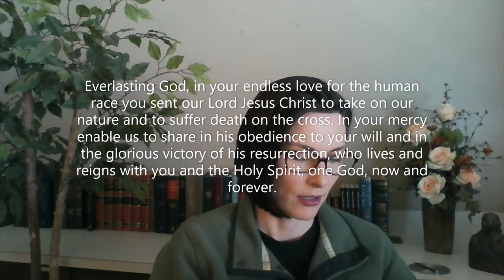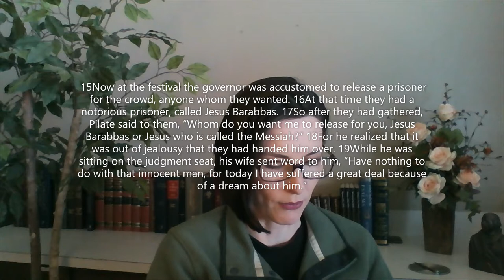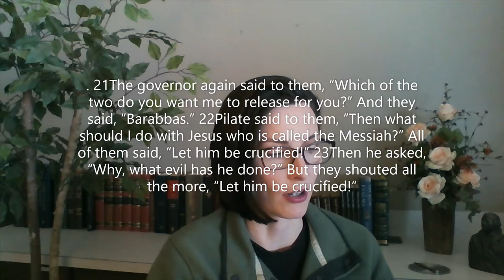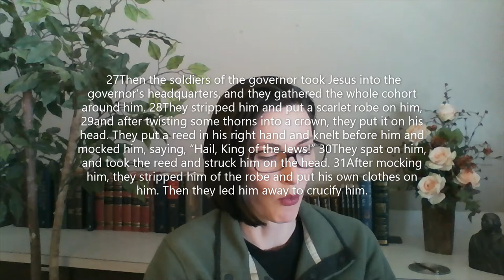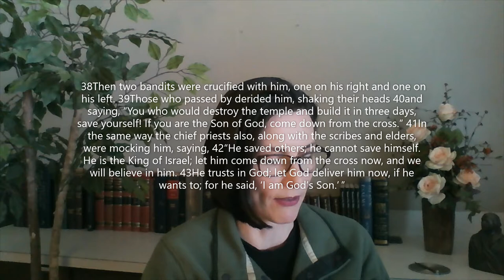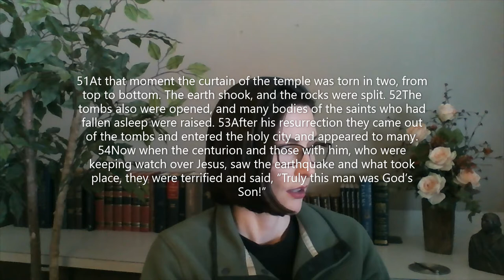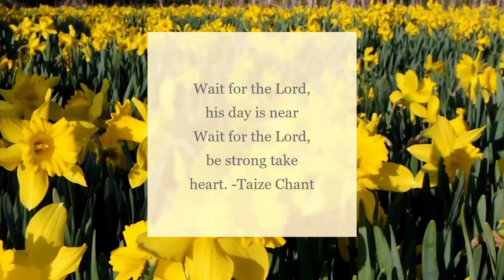Passion And Palm Sunday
Today, we encounter the paradox that defines our faith: Jesus Christ is glorified king and humiliated servant. We too are full of paradox: like Peter, we fervently desire to follow Christ, but find ourselves afraid, denying God. We wave palms in celebration today as Christ comes into our midst, and we follow with trepidation as his path leads to death on the cross. Amid it all we are invited into this paradoxical promise of life through Christ’s broken body and outpoured love in a meal of bread and wine. We begin this week that stands at the center of the church year, anticipating the completion of God’s astounding work.

Introduction and Prayers used with permission from Sundays and Seasons
Wilbur Community Church has a CCLI license for music
And a CVLI license for video production

Jesus Remember Me, Music by Jacques Berthier 1981, Taize Community

Wait for the Lord, Music by Jacques Berthier 1984, Taize Community

Everlasting God, in your endless love for the human race you sent our Lord Jesus Christ to take on our nature and to suffer death on the cross. In your mercy enable us to share in his obedience to your will and in the glorious victory of his resurrection, who lives and reigns with you and the Holy Spirit, one God, now and forever.
Amen.
Procession with Palms
Matthew 21:1-11
Jesus enters Jerusalem